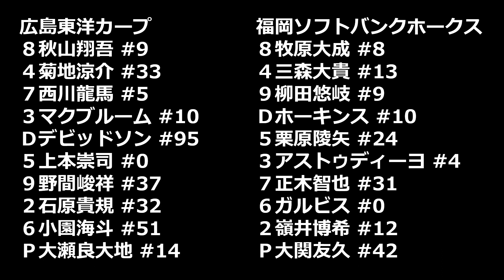2023/3/4 広島東洋カープ-福岡ソフトバンクホークス スタメン1-9